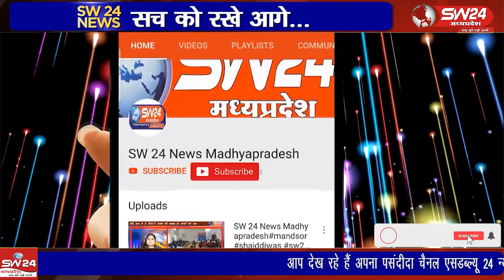भारतीय स्टेट बैंक हरदा के द्वारा अधिकृत ग्राहक सेवा केंद्र हरदा से पवन ग्राम सरपंच सचिव रोजगार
भारतीय स्टेट बैंक हरदा के द्वारा अधिकृत ग्राहक सेवा केंद्र हरदा से पवन ग्राम सरपंच सचिव रोजगार सहायक की उपस्थिति में ग्राम पंचायत छिपानेर में कैंप लगाया गया